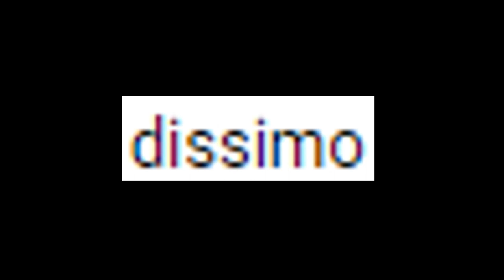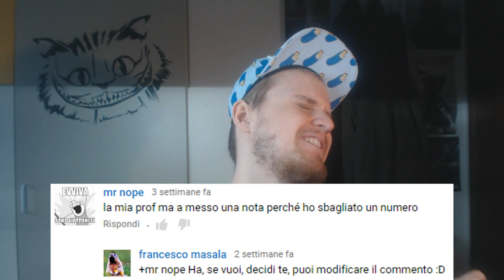AVETE PRESO NOTE ASSURDE!!! - LE NOTE PIU' INCREDIBILI DI SEMPRE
Menzo.